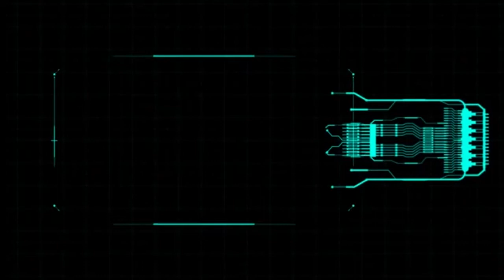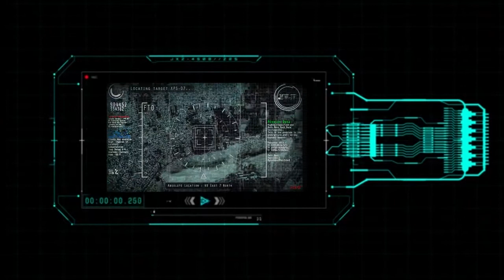GRAND RETOUR Du Couple Prophétique au Burkina Faso (Ouagadougou)